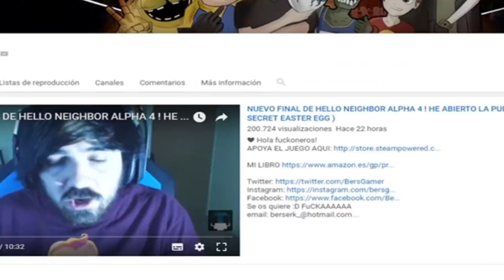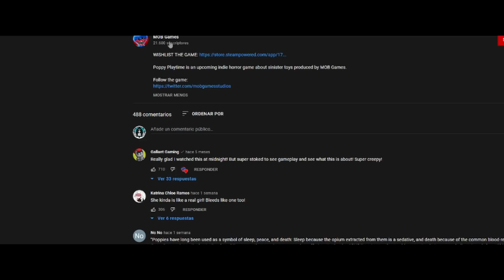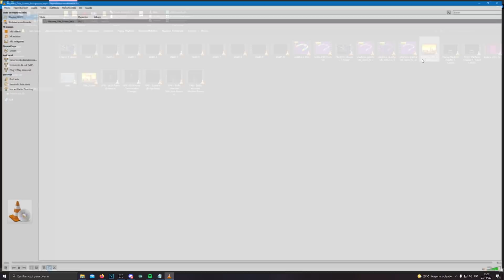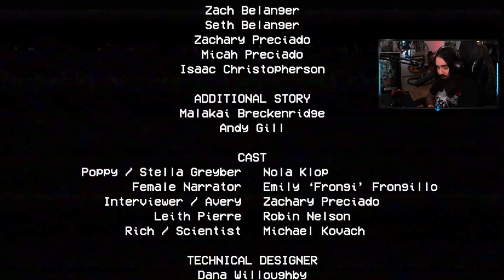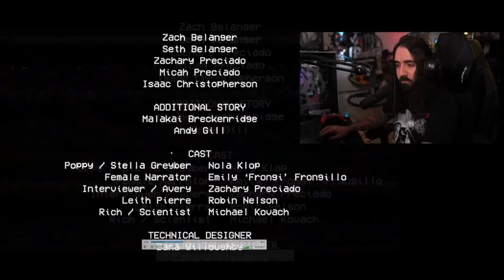*DESCUBRO VIDEO SECRETO! DONDE POPPY ES OPERADA CON UN ALMA HUMANA* | POPPY PLAYTIME SECRETOS